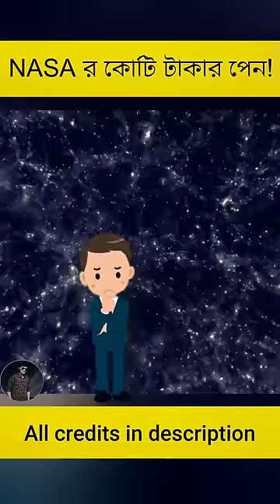NASA স্পেসে কোটি টাকার পেন use করে কেন? 😱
Get ready to uncover the secrets of cosmic stationery! 🚀🖋️ Ever wondered why NASA uses a million-dollar pen instead of a humble pencil in space? Well, it's a gravity-defying tale of interstellar ink technology! Join us as we unveil the reasons behind this astronomical choice and the fascinating story of the space pen. Strap in for a journey that's out of this world - you won't want to miss it!